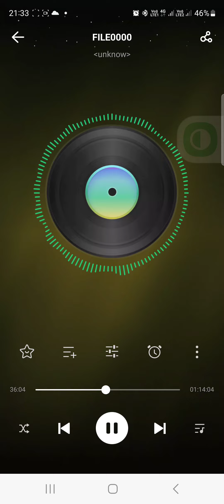Jaane Kaise Kab kahan Ikrar Ho Gaya जाने कैसे कब कहां इकरार हो गया